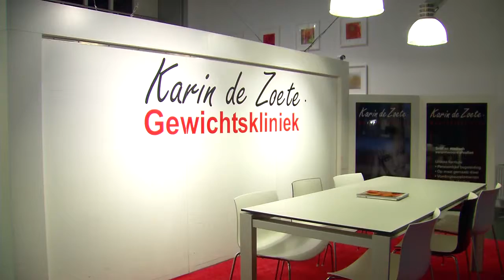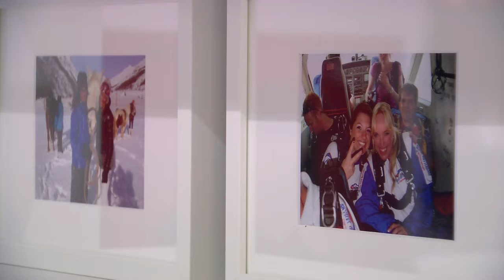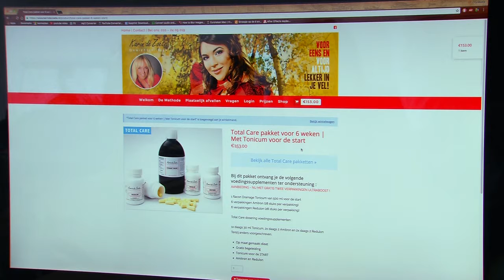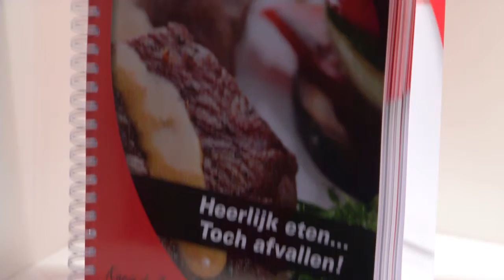Feiten & Fabels @ Karin de Zoete - Decembermaand